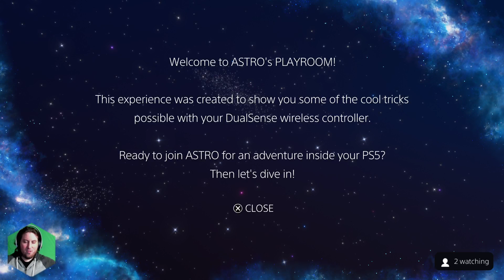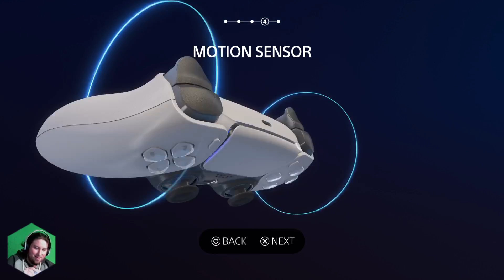An Astro's Playroom Stream!!!